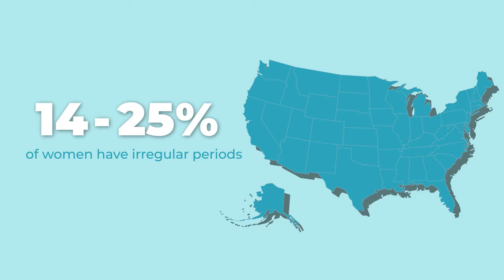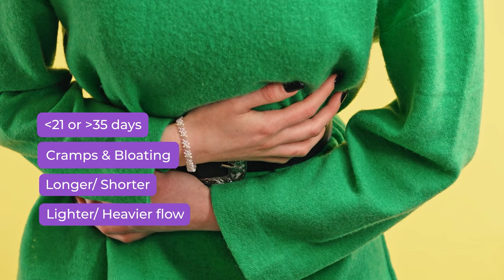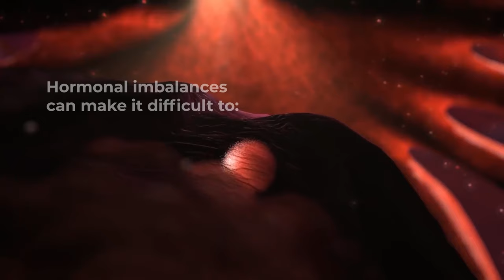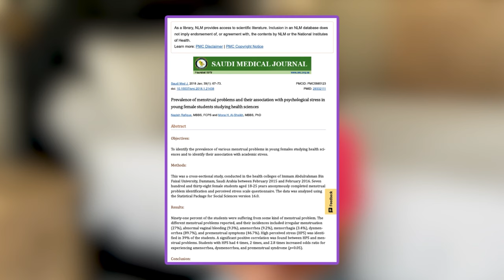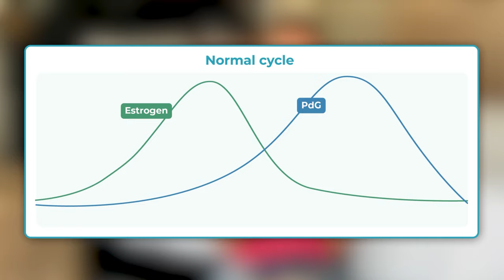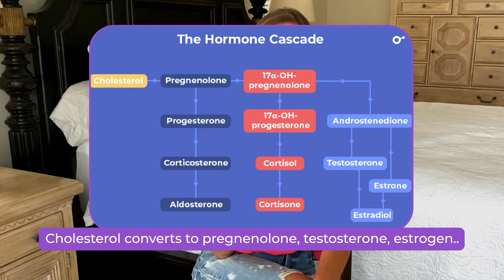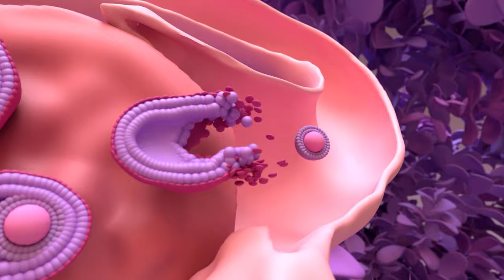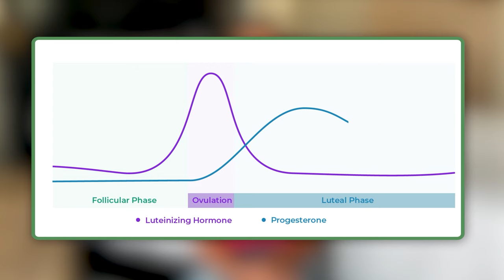How to get pregnant with irregular periods: Everything you need to know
In this video, we're going to talk about the difference between normal and irregular periods. We'll cover the different symptoms and what you can do to get your cycle back on track.

We want to make sure you have all the information you need to make an informed decision about your periods and How you can get pregnant with irregular periods. This video is packed with information about the different types of periods and how to deal with them. So be sure to watch it to learn everything you need to know about normal vs irregular periods!

In this video, we dive deeper to understand the fundamentals/causal factors of irregular cycles and how to navigate fertility problems with topics like:

🔵What is an irregular cycle?
🔵The difference between a regular cycle and an irregular cycle
🔵Conditions that are responsible for causing irregular cycles
🔵How to get pregnant with an irregular cycle
🔵Steps you can take to manage irregular cycles

Learn how you can get pregnant naturally with irregular cycles by making everyday lifestyle changes like improving sleep habits, weight management, and dietary changes to improve insulin sensitivity.

Timestamps:
00:00 What is a menstrual cycle?
01:07 Understanding normal vs irregular periods.
02:43 Characteristics of a regular menstrual cycle.
05:36 Conditions responsible for hormonal imbalances.
05:44 How does PCOS cause irregular cycles?
06:55 Exploring the link between stress and irregular cycles.
07:37 How is thyroid dysfunction related to irregular cycles?
09:04 Understanding how endometriosis leads to irregular periods.
10:29 How does luteal phase defect cause irregular periods?
11:18 Exploring the impact of weight on your menstrual cycle.
12:04 Can overexercising cause irregular periods?
12:43 How do high prolactin levels contribute to irregular periods?
13:18 Understanding how perimenopause affects menstrual regularity.
15:02 Tips on getting pregnant with irregular cycles.
15:47 How to track ovulation with an irregular cycle.
17:44 Tips to get pregnant with irregular cycle?

The Inito Fertility Monitor is designed to test 4 fertility hormones, including PdG - which is a urine metabolite of progesterone. Tracking your PdG levels can help you confirm your ovulation day and rule out any possibility of anovulatory cycles.

For more interesting facts about fertility and sexual wellness,

Learn more about the basics of ovulation and how to identify anovulatory symptoms with Dr. Schehrezade